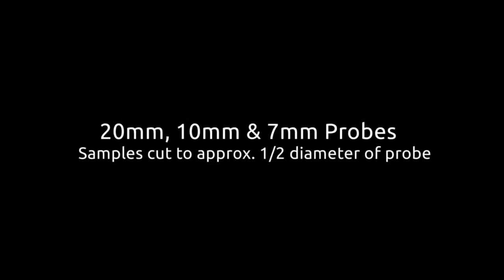PRO Scientific Homogenizer quickly homogenizes Avocado samples (Persea americana)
PRO Homogenizers are ideal homogenizers for soft, thick samples like avocado (persea americana).  When samples are properly prepared to be approximately 1/2 the diameter of the PRO Quick Connect Generator Probe, the probe's precision crafted very narrow clearance between the inner rotating shaft and outer tube/chamber allows for quick, effective and repetitive tissue homogenizing. This means you will get the results you want each and every time.